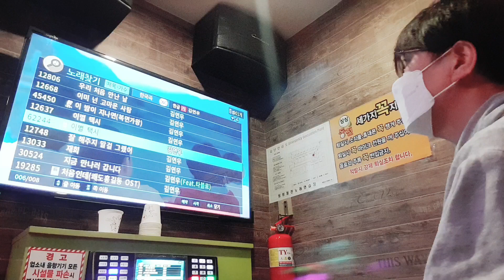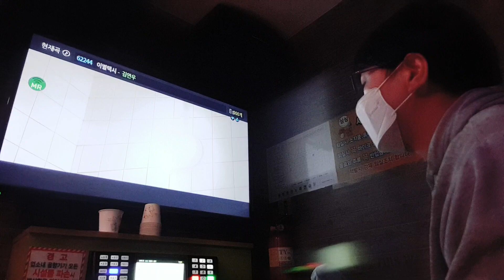강어커 이별택시(김연우 곡)💔🚕🚖🌧이별 대처법 완전 해결 마인드 답글에 있음🤔🤗